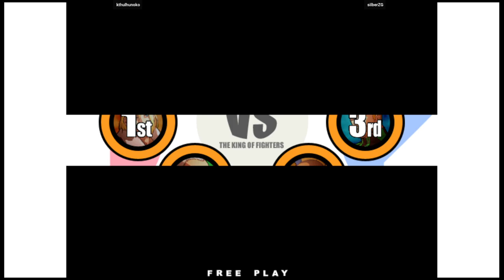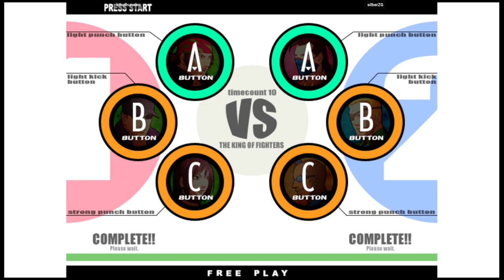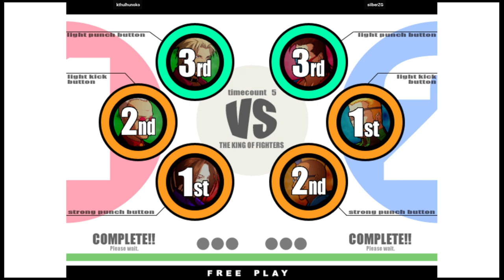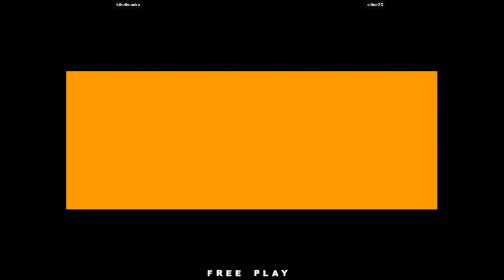KOF XI 🕹 kthulhunoko VS silberZG